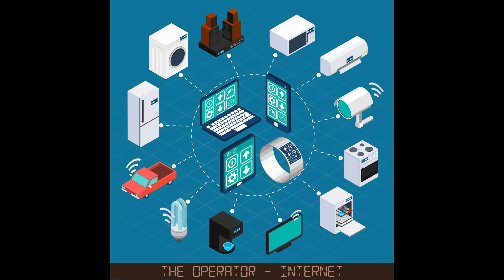The Operator - Internet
Elektro Engine Studio 2020